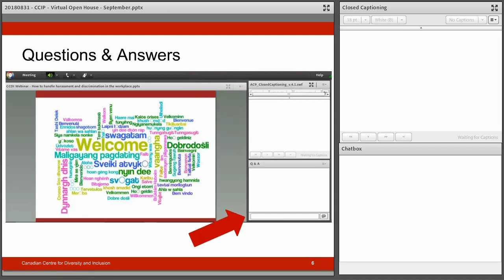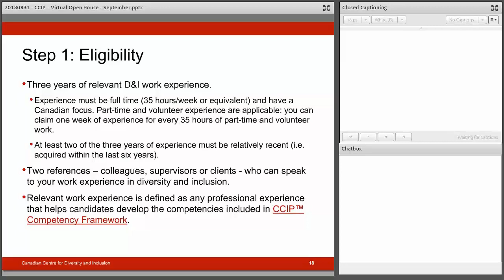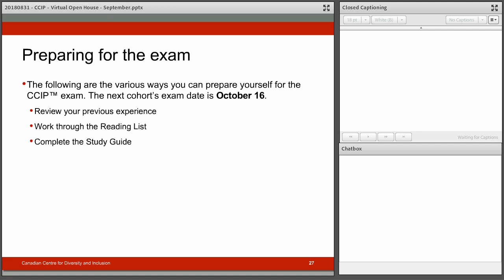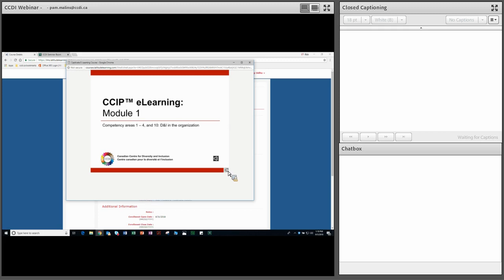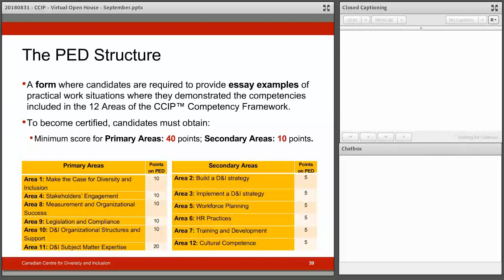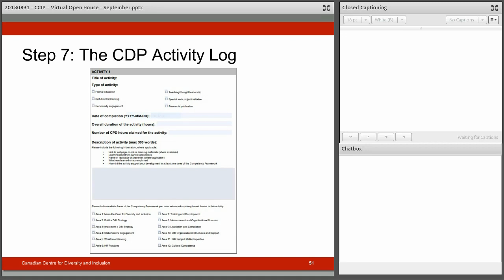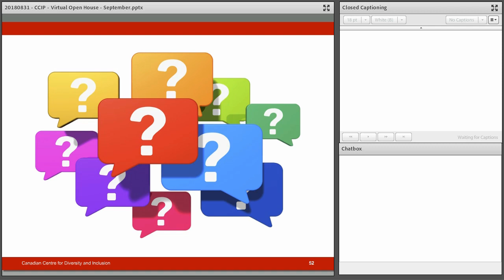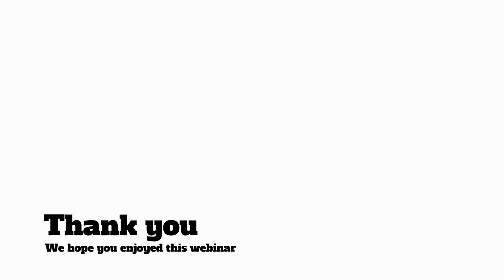Canadian Certified Inclusion Professional (CCIP™) Virtual Open House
Canadian Certified Inclusion Professional (CCIP™) Virtual Open House, we discussed the CCIP™ certification, and answered any questions you have about the program.